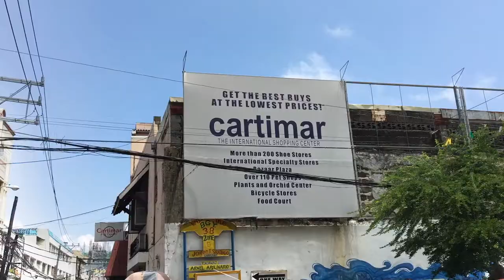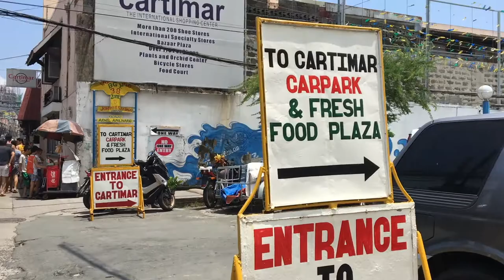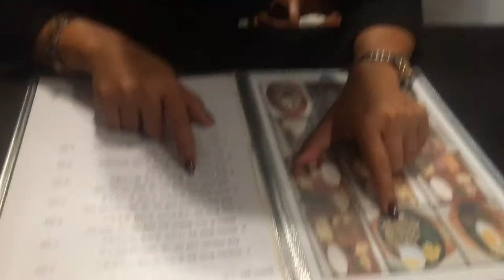Cartimar Trip With My Mom || Cartimar Pet Shopping Center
We love animals so much, so we went to Pasay City where we grew up living there and visit some cute animals such as fishes, cats, kittens, dogs, puppies, and other more than that. Cartimar Pet Shopping Center is the place that we could recommend you to go and visit one day!

No music this time, you may distract to any of it with any songs on a video so I decided not to put any background music on new videos in the future.